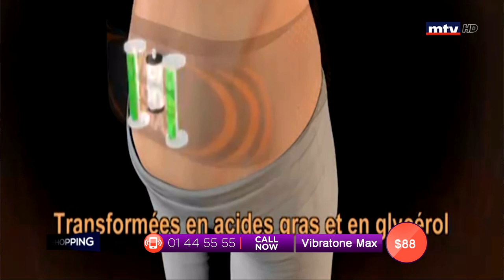Best Seller - 01/06/2019 - Part 2